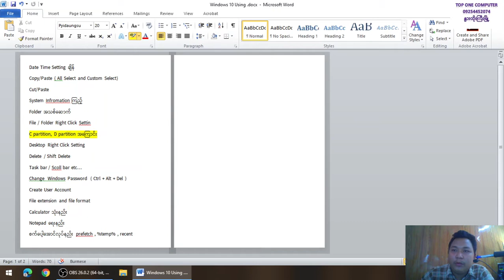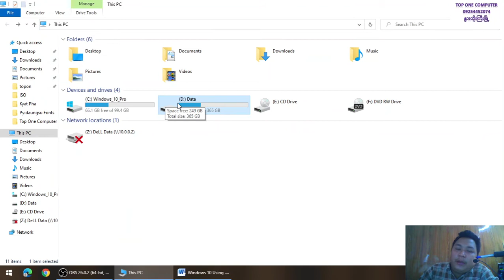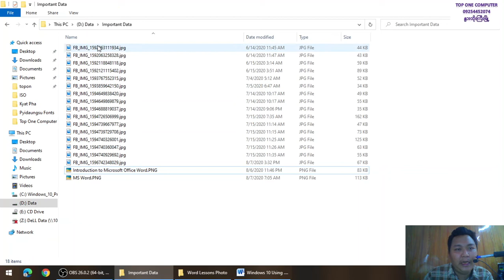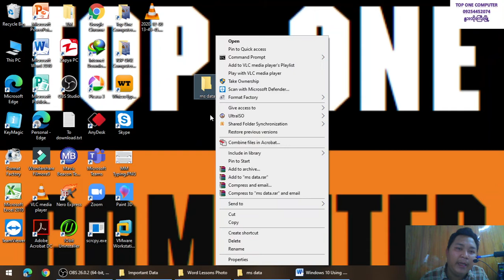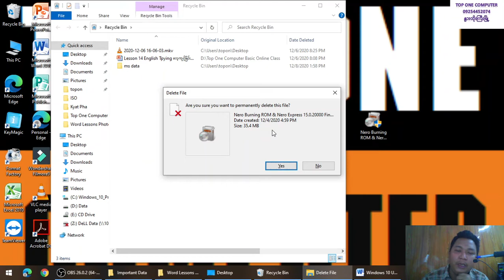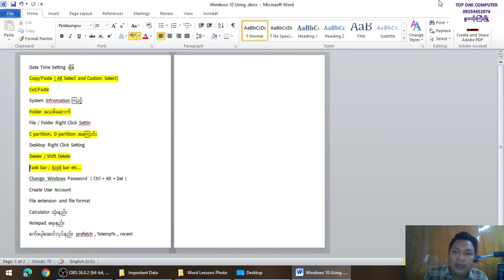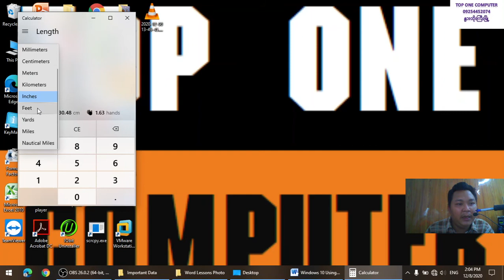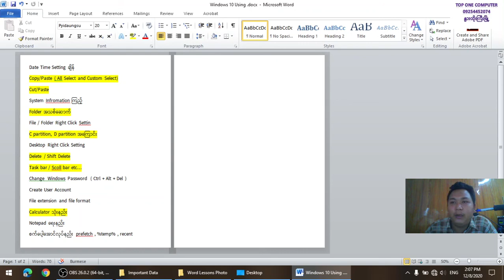Lesson 19 Windows 10 အခြေခံအသုံးပြုနည်း ( Part 1)